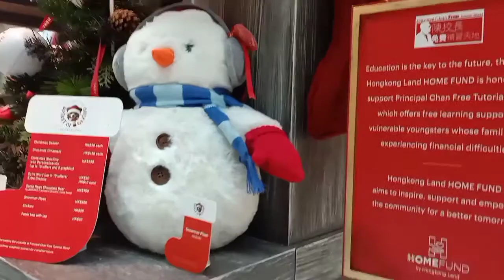Christmas Display,Di malamig ang pasko!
Many years i spend Christmas here in Hong Kong,i so loved the Christmas display they do made for the Christmas season,so please watch and enjoy. Thank you.